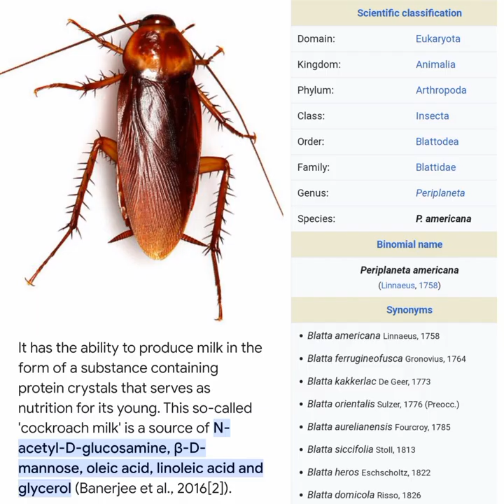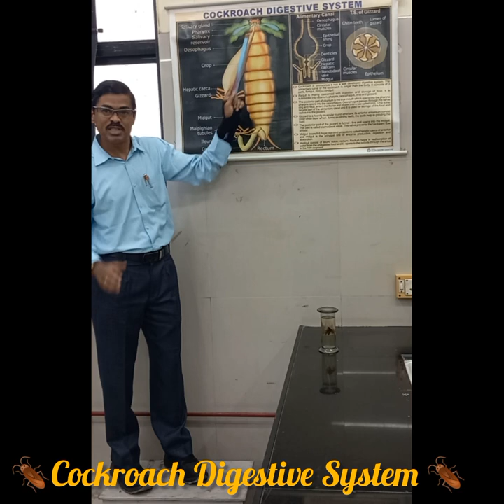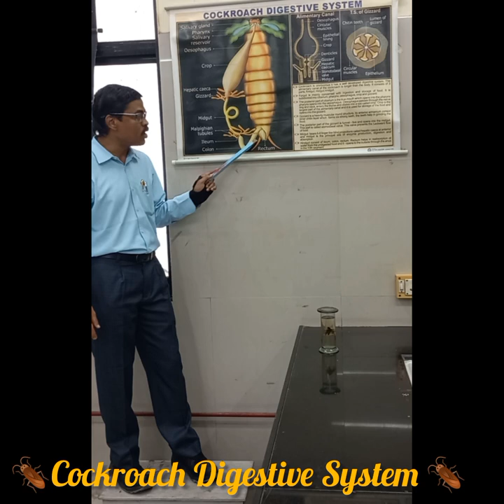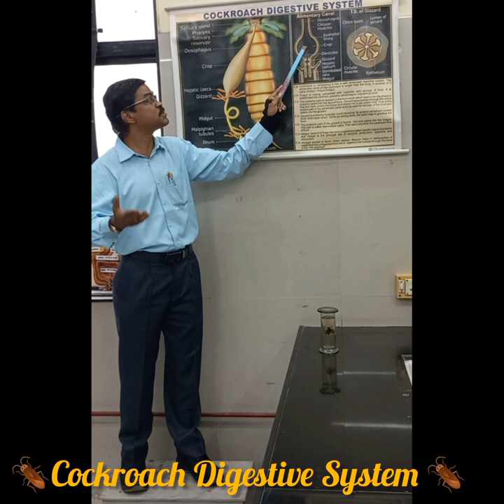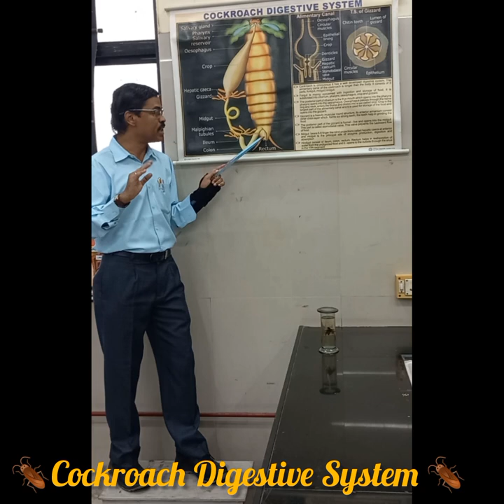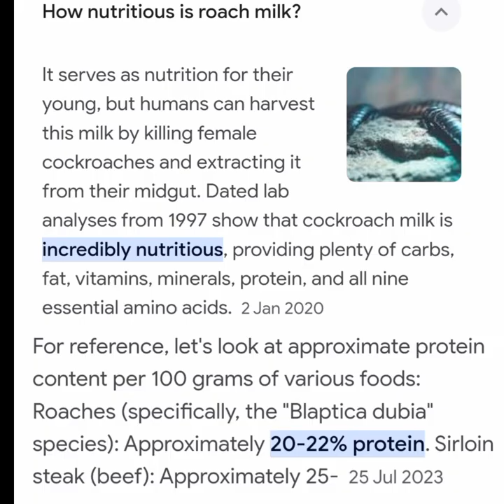Cockroach 🪳 Digestive System | Ecdysis/ Moulting | Cockroach Milk